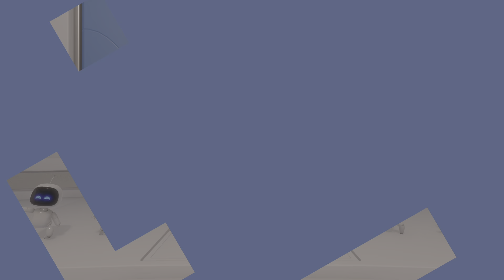ASTRO's PLAYROOM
Pain! (BRONZE)
Got hit by flying garbage in Memory Meadow.